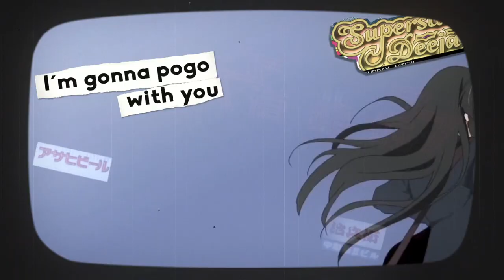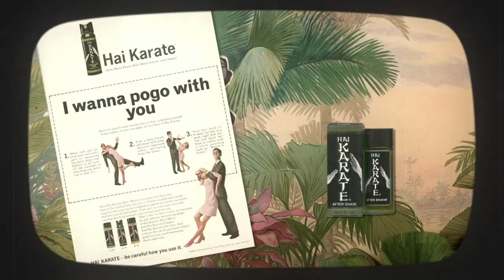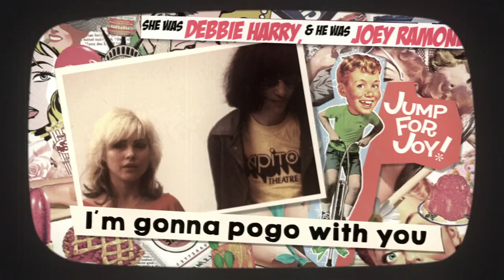HELEN LOVE - Pogo Pogo [Official]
Directed by El Laboratorio De Band À Part [2014]
Designed and Animated by Coral Rodríguez

Song taken from ER-328 HELEN LOVE "Pogo Pogo" Single 7" [Red Colour Vinyl] [Numbered Limited Edition of 500 copies] / Digital Single | On sale clicking

LYRICS:
The stars were shining brightly as the sun went down
There a magic feeling in the air and all around town
It’s time to meet the boy she loves who comes from Rome
Who smells of summer days and Hi Karate cologne

She held him for the first time on a Saturday Night
And took him by the hand and squeezed it tight, she said
There’s only one thing I wanna do with you
And I know what you want, cos I want it too
And we can do it all night...

Pogo pogo, hey my Italian boy
Pogo pogo, I’m gonna pogo with you

Inside the Sistine Chapel where the tourists go
Looking at the work of Michelangelo
She’s happy taking pictures on her mobile phone
Of the boy she’ll lead tonight into The Pleasuredome

The first time she saw him outside The Colosseum
She knew in her heart he was the perfect human being
The first punk boy in Rome...
And he plays the bass guitar like Dee Dee Ramone